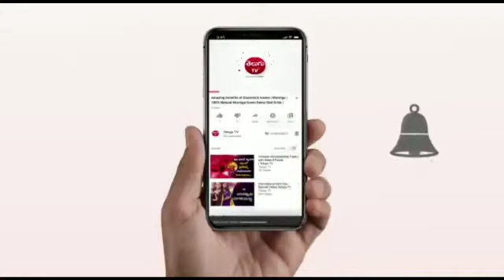How to make Soft Chapathies | ఇలా చేస్తే .... చపాతీలు పూరీలా పొంగుతాయి | Telugu TV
చపాతీకి కావాల్సిన పదార్ధాలు:

గోధుమపిండి .. 4కప్పులు
ఉప్పు - 1/2 ts
వేడి నీరు - 2 కప్పులు